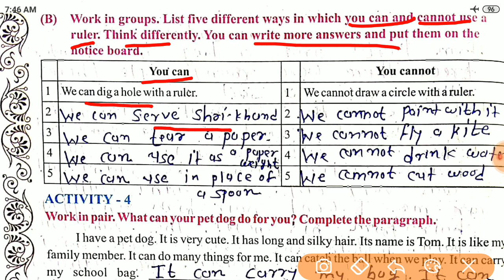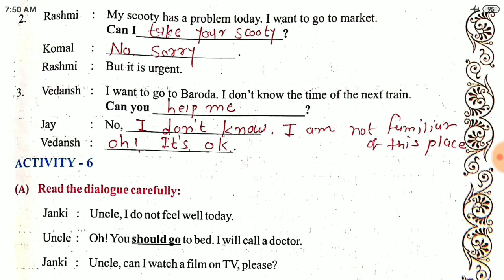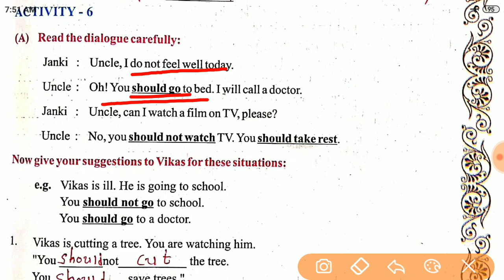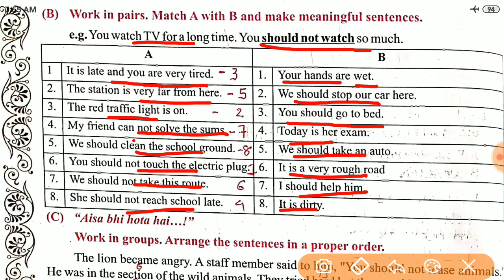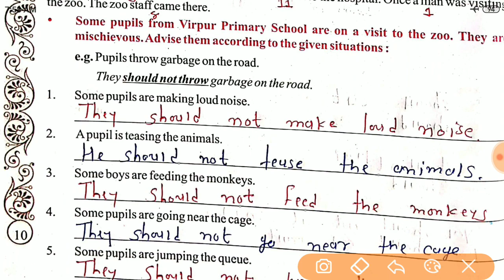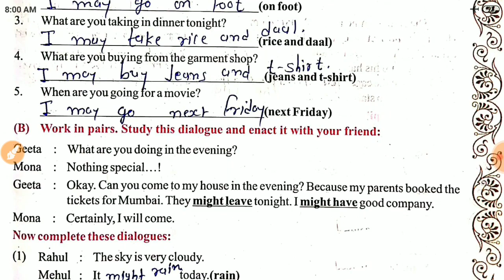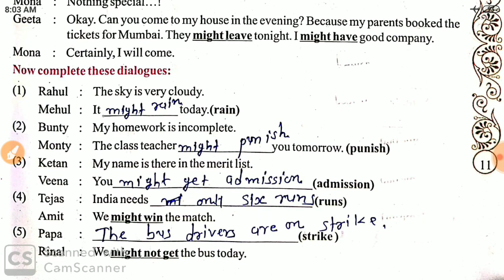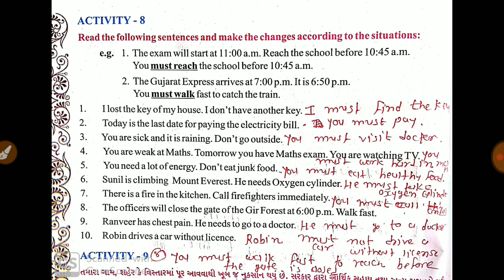I Will Be That | Standard 8 Unit 1Activity - 3 4 5 6 7 8 & 9 | Learn Easy English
Standard 8 English language textbook teaching.